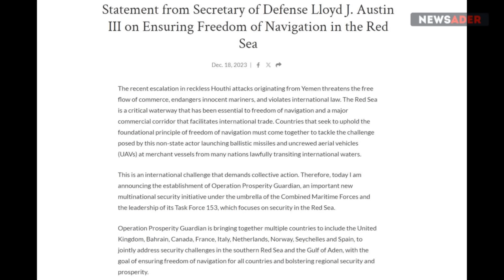Prosperity Guardian: Операция против хуситов в Красном море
ПОДДЕРЖАТЬ NEWSADER можно здесь:

Банк SEB:
Получатель: Aleksandr Kushnar
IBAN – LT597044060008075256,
SWIFT – CBVILT2X